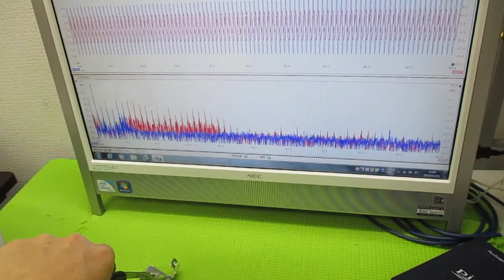オリジナル超音波実験 ultrasonic-labo